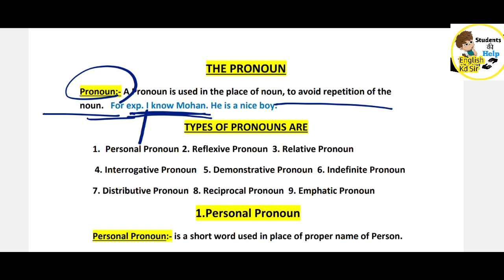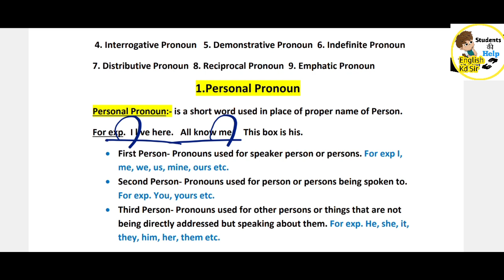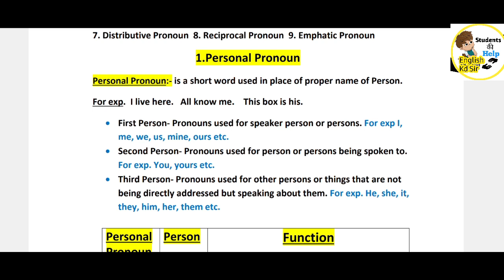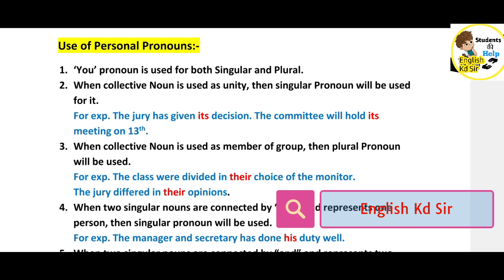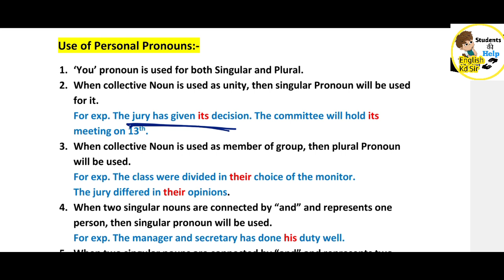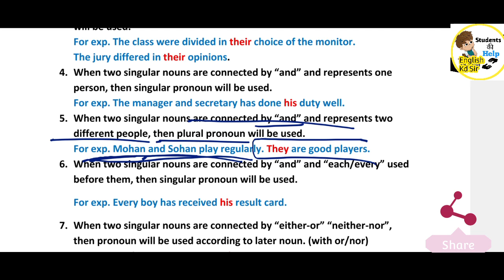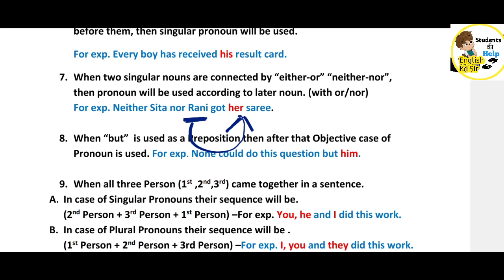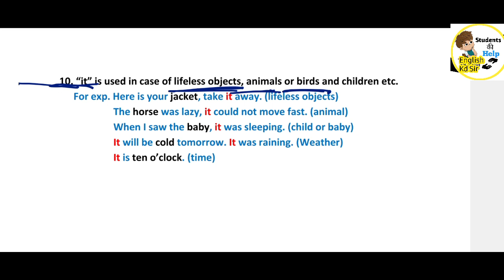Pronoun 1 // personal pronoun chart 📈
In this first video of Pronoun we discussed defination of pronoun and its type and personal pronoun in detail with table chart.
Hope you will like our video🙂🙏

for any help Wtsapp- 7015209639

Tags
english grammar full course
personal pronoun chart
personal pronoun
pronouns in english grammar
pronoun